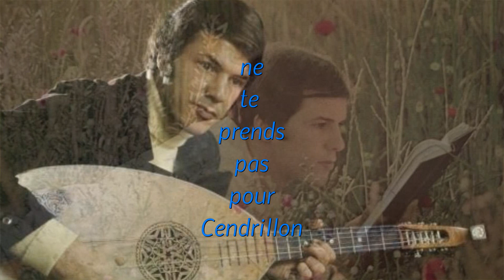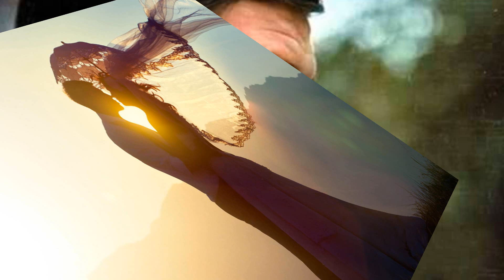Salvatore Adamo NE TE PRENDS PAS POUR CENDRILLON, version collector 2019, interprétée par Gérard V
Voici la Version du collector 2019.
Merci à Jean Luc Olivier pour les arrangements.